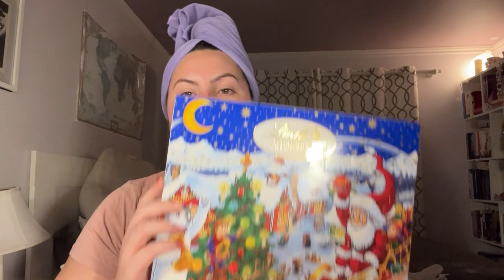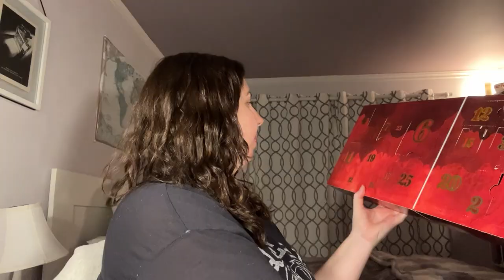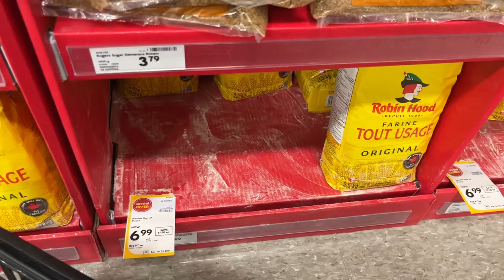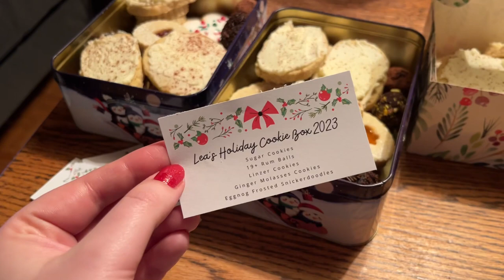Vlogmas Days 13-18: Holiday Baking & Boxycharm Unboxing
Hey friends! Welcome back to Vlogmas! In today's video: I unbox my boxycharm, do some holiday shopping and bake up a storm! We only have one more Vlogmas video after this!

TIMESTAMPS
Day 13 0:00
Day 14 6:20
Dec 15 8:34
Dec 16 17:08
Dec 17 22:59
Dec 18 25:48

~Social Medias~
Insta + Tiktok: @leaveittolea

xoxo Lea